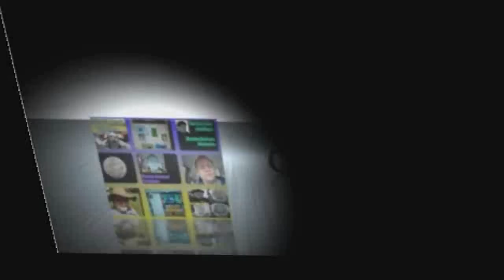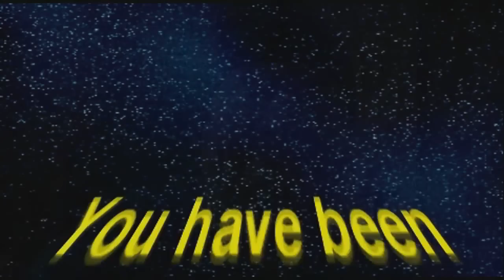My New camera Samsung PL150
hi all

i got the PL150 for christmas. i am really liking it. since this video i have found that you can increase the volume. i will do some more tests to see how it works.

hope you are all having a great day.